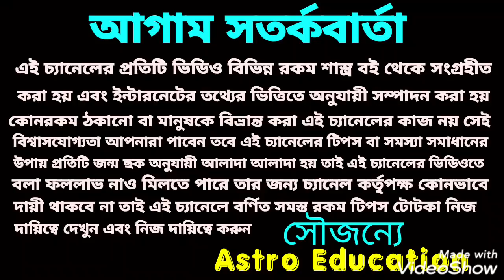মঙ্গল বক্রী এই 6 রাশি সাবধান!!